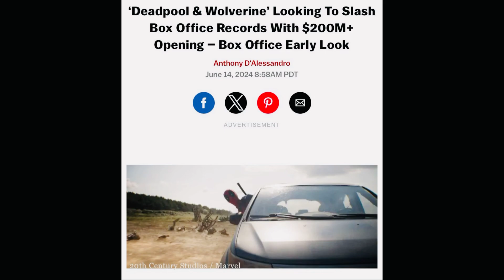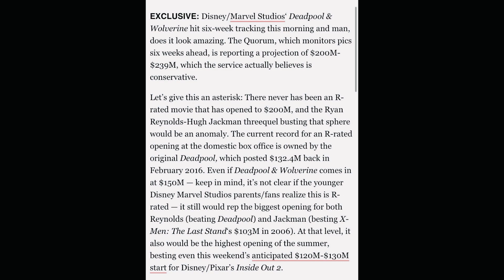Deadpool 3 and Wolverine Opening weekend box office Tracking looks huge $200M plus can it do it?